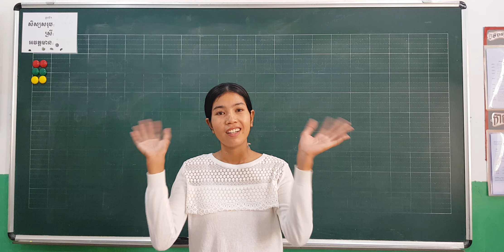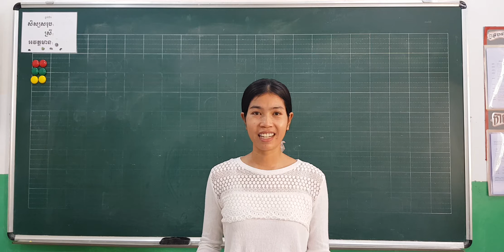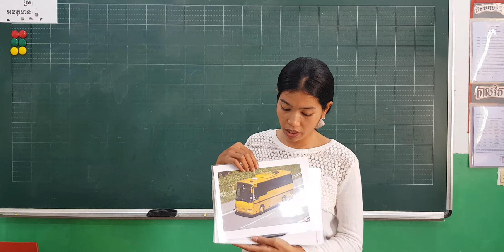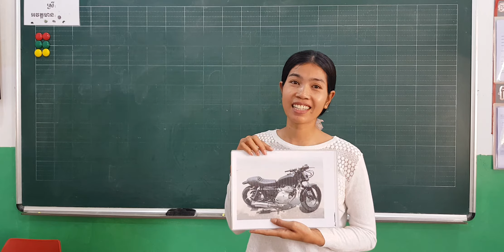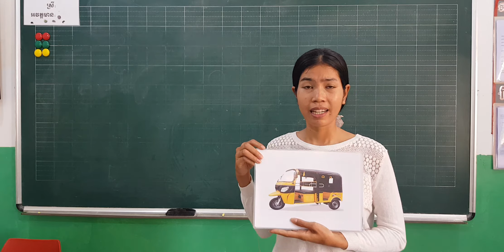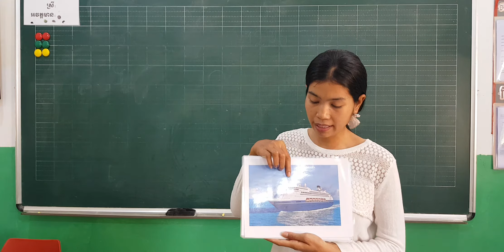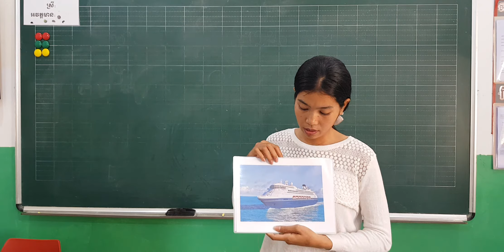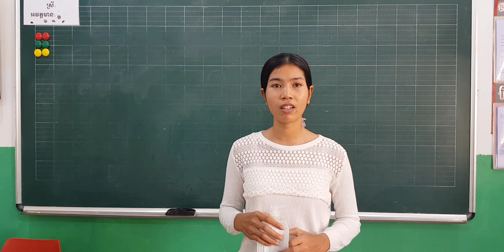អ្នកគ្រូអេសធើរ សកម្មភាព ពិភាក្សាអំពី យានយន្ដ រឺក៍មធ្យោបាយធ្វើដំណើរដែលកូនចូលចិត្ត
អ្នកគ្រូ គ្រូ សកម្មភាព ធ្វើ ដំណើរ ទ្បាន ម៉ូតូ លង់ យន្តហោះ ទូក កាប៉ាលេស្ទីន